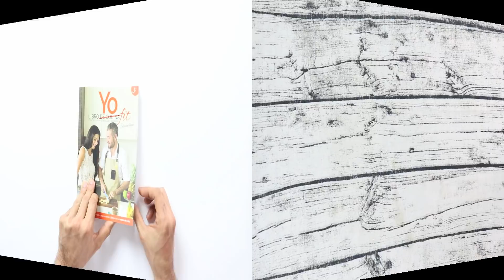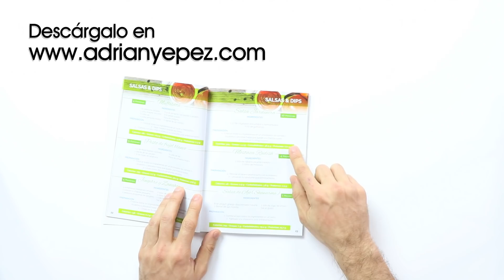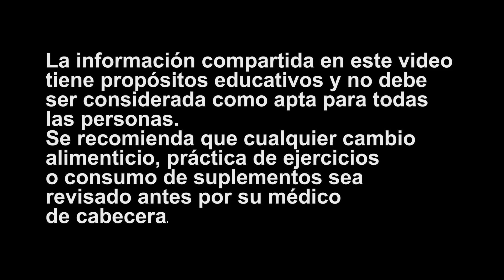NACHOS bajos en Carbohidratos para Perder Grasa - Keto Nachos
Nachos con carne para dieta cetogenica.

► ESTADOS UNIDOS
► ECUADOR

keto nachos, nachos cetogenicos, receta nachos, nachos sin carbohidratos, nachos bajos en carbohidratos, nachos dieta cetogenica, receta dieta cetogenica, keto recipe, low carb nachos